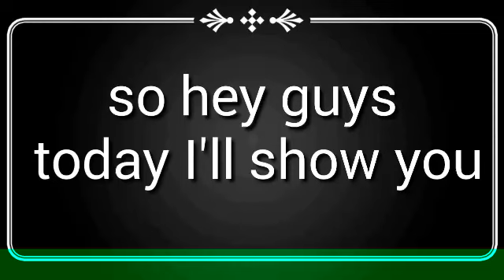How to download kinemaster in android KitKat (part 2)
Download kinemaster for android KITKAT in 52Mb without logo and video layer support 😨😨😨😨

DEVgáMër DSP